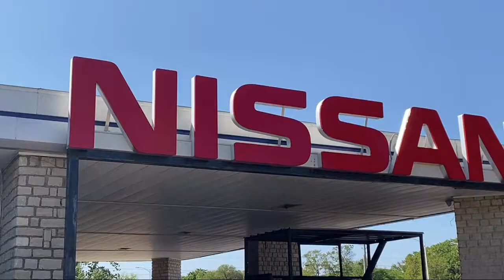2008 Chevrolet Malibu LT Sedan Granbury Weatherford Stephenville Cleburne Burleson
2008 Chevrolet Malibu LT Sedan Stock Number: N372979A Vin:1G1ZH57BX8F211129.

Granbury Nissan
4601 East Highway 377